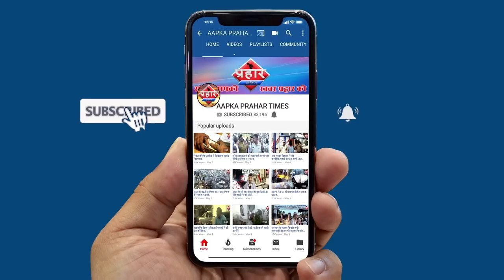नियाज कंपाउंड में अवैध निर्माण तोड़ने पर हंगामा! Islamuddin khan||Aapka Prahar Times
नियाज कंपाउंड में अवैध निर्माण तोड़ने पर हंगामा!
मनपा कार्यवाई में हंगामा
अवैध निर्माण पर हुई कार्यवाई